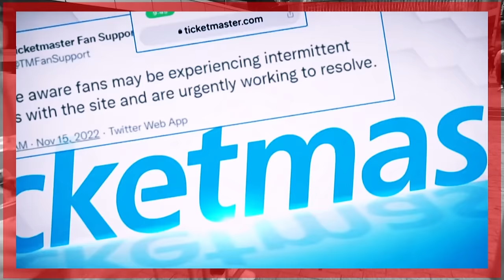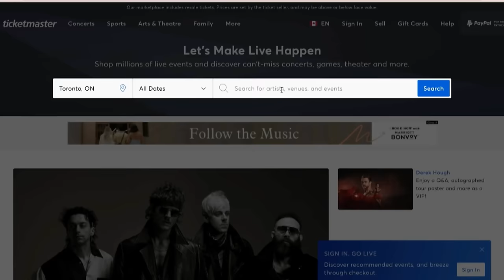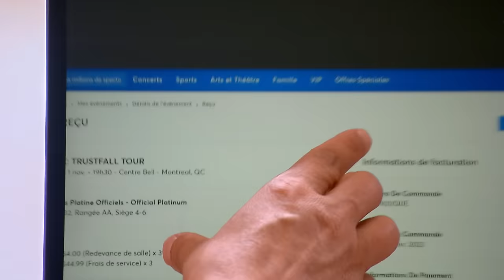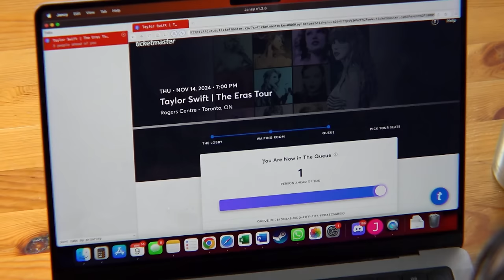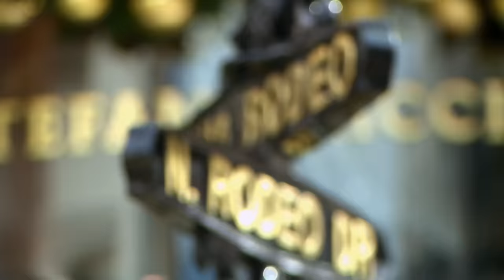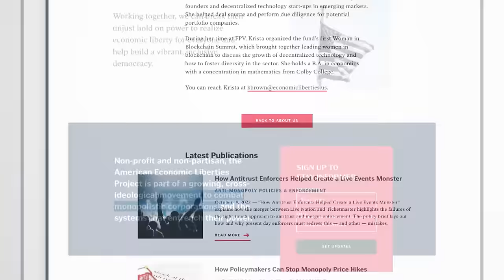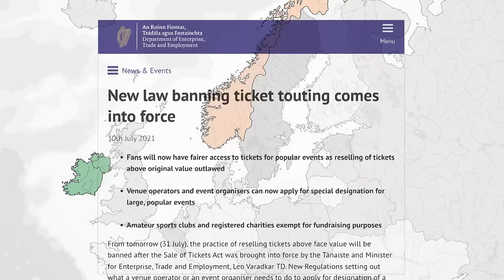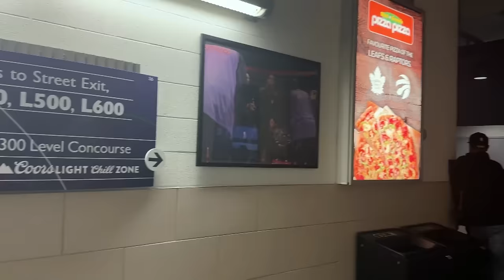The People vs. Ticketmaster: Do Live Nation's practices impact prices? (Marketplace )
Ticketmaster has recently been in the hot seat over its handling of ticket sales to some of the world’s biggest concerts, including Drake and Taylor Swift. Tough questions are being asked about the company’s practices. Fans say they’re fed up with the high cost of tickets, while the former CEO says they should stop complaining. Plus, a reseller gives us the inside scoop on how he scores tickets and sells them for a profit.

THE PEOPLE VS THE TICKET GIANT

reporter
ASHA TOMLINSON

associate producer
MICHELLE MCCANN

editor
AARON TAYLOR

field producer
STEPHANIE MATTEIS

camera
NORM ARNOLD
DAVID MACINTOSH
JOHN LESAVAGE

art director
DAVID ABRAHAMS

media management
ASTORIA LUZZI

social media producer
AMARA MCLAUGHLIN

colour correction
KYLE J. SMITH

sound mix
DANY TREMBLAY

project manager
VICTOR KERR

resource coordinators
MARC CORMIER
SAM NAR

news rollout producer
JENNY COWLEY

packaging editor
BENNY KOSHY

packaging producer
LINDA SIBONY

promo producer
GREG SADLER

senior producer
TIFFANY FOXCROFT

executive producer
NELISHA VELLANI

FIRST BROADCAST December 1, 2023